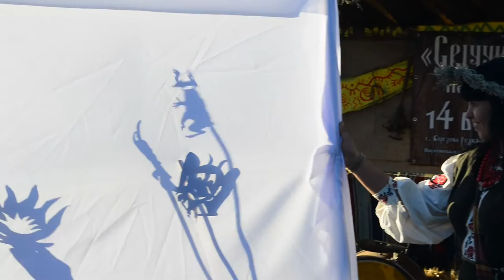Family Life in Rural Ukraine: Our Village Shadow Theatre on tour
I want to show you the parts of our Khrystanivka Shadow Theatre. The play called "The Mistery of the School Dickens" ("Як Квітка чортів зустріла") was shown in Berezova Rudka as a part of Candle's Vedding festival (фестиваль "Свіччине весілля"
The story tells us about the brave kids that use their knowledge and curiosity to fight the bad forces that inhabited the abandoned school.